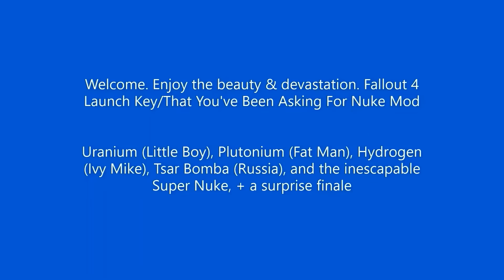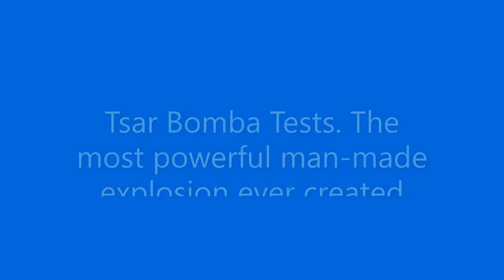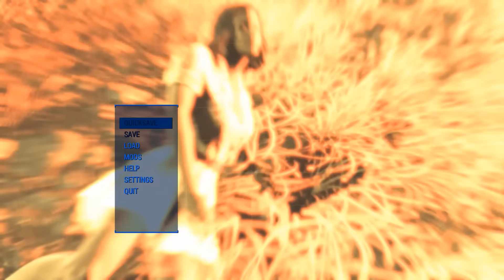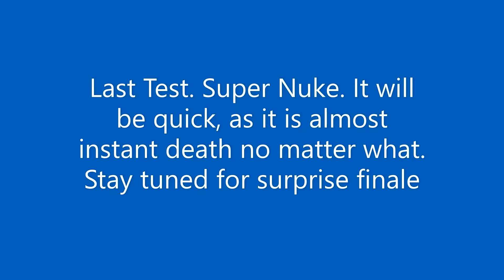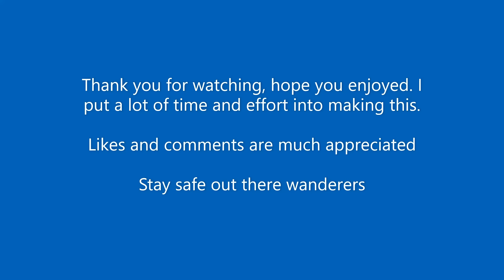The Best Nuke in Fallout / Gaming (Fallout 4 Launch Key Mod) Tests from Uranium Bomb to Super-Nuke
The best looking nuke in the Fallout series. Fallout 4 "Launch Key"/"That Nuke Mod You've Been Asking For" featuring Uranium, Plutonium, Hydrogen, Tsar Bomba, & Super Nuke Bombs

Idk why it cut out some of the deaths. Every time I didn’t live through it, I died.

Follow Rexmu for more gaming videos and whatever content I feel like